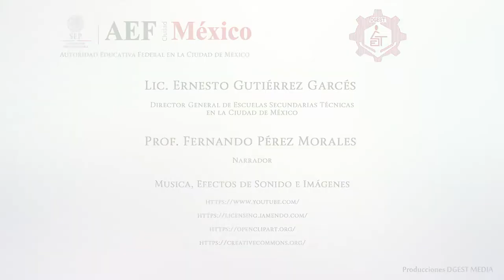Marco para la Convivencia Escolar/Derechos - Cápsula 10/20190321-CE1819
Marco para la Convivencia Escolar. Cápsula 10 - Derechos. Invitado: Maestro Nando. Conduce: Fernando Pérez. Fecha de emisión: 21 de Marzo 2019. Este y otros programas los puedes ver Producciones con fines educativos a cargo del Lic. Ernesto Gutiérrez Garcés - Director General de Educación Secundaria Técnica en la CDMX.